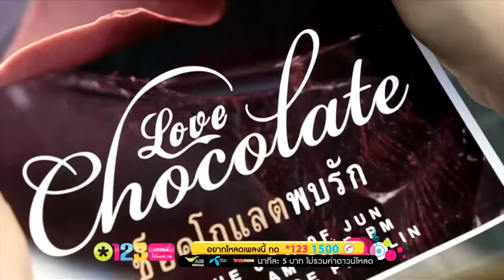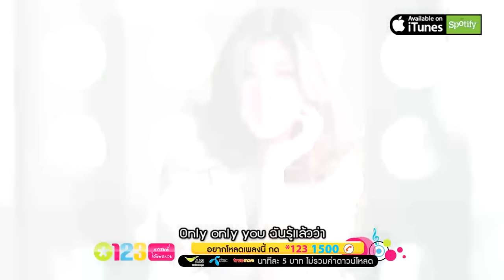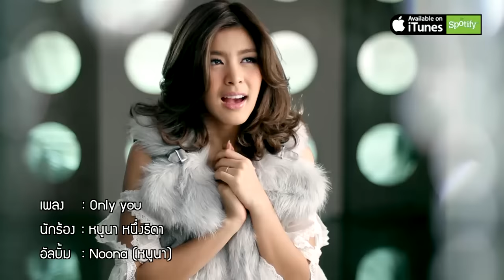only you - noona [Official MV]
ดาวน์โหลดเพลงรอสาย ริงโทน และเพลงเต็ม "แค่บางครั้ง" กด *1231500

Only you Single 2 จากอัลบั้ม หนูนา ที่ได้พระเอกหนุ่มเนื้อทองแห่งปี หมาก-ปริญ มาร่วมสร้างความหวาน กุ๊กกิ๊กให้กับมิวสิควิดีโอเพลงนี้